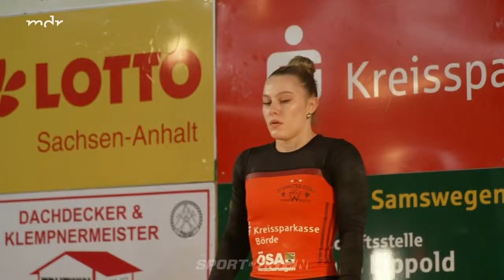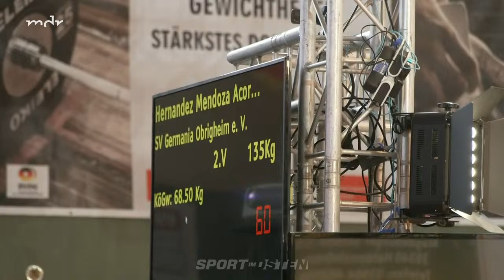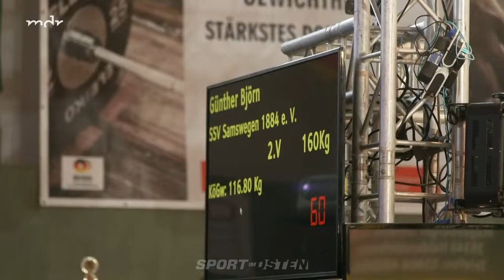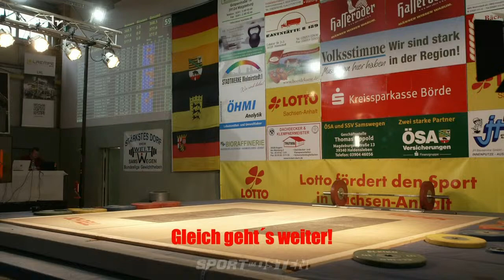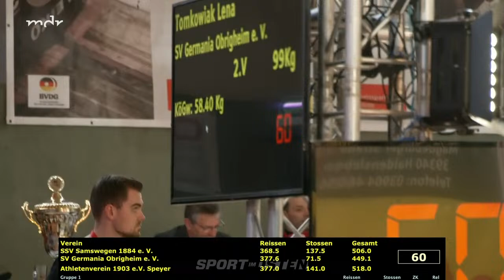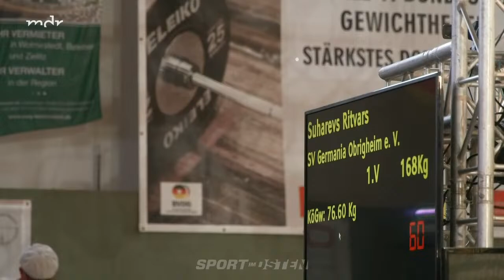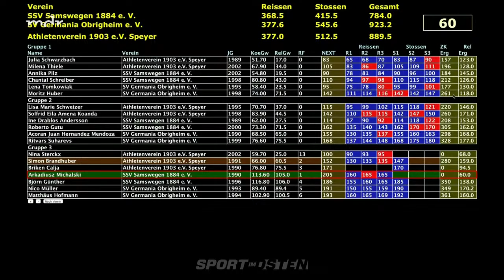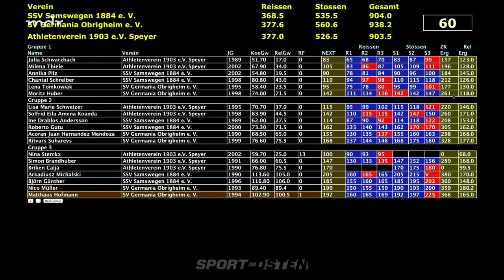Livestream | Finale der Deutschen Meisterschaft 2023 im Gewichtheben | Sport im Osten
Wer wird Deutscher Meister im Gewichtheben: Drei Teams duellieren sich um den Titel - SSV Samswegen, SV Germania Obrigheim, AV 03 Speyer. Wir zeigen den Wettkampf im Livestream.